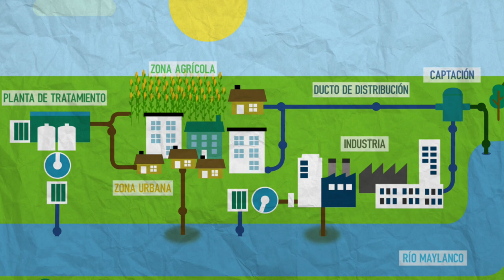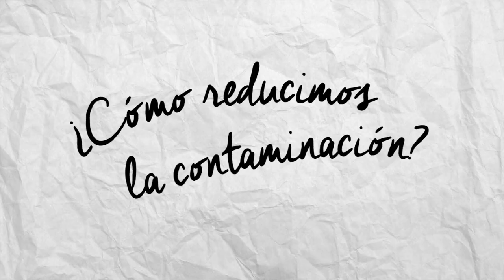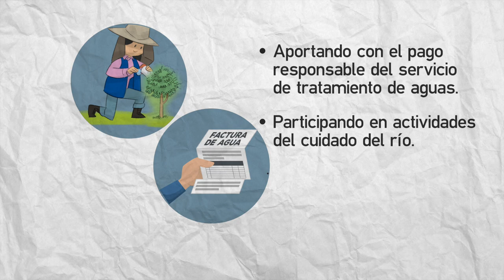Contaminación en el río Maylanco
La contaminación en el río Maylanco es uno de los mayores problemas de la gestión del agua en el municipio de Sacaba, pero todos podemos aportar para mejorar esta situación.